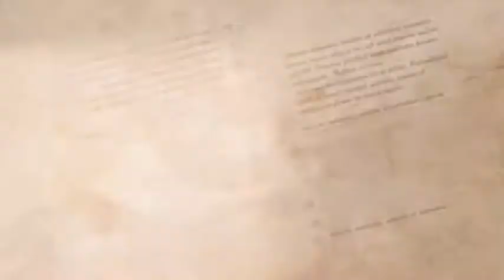History Ink Slideshow - After Effects Template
The purpose of the project – Company’s history, architecture, electronics, hospitals, government agencies, career, research, product description, family, images, slides are typically used.